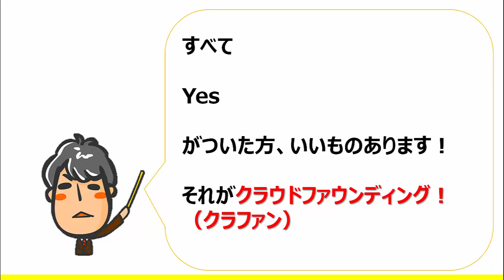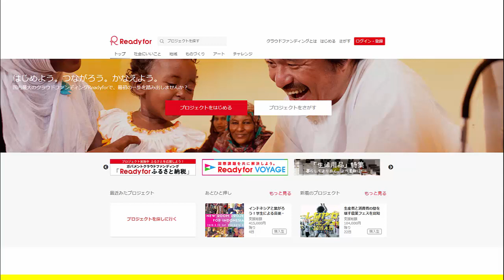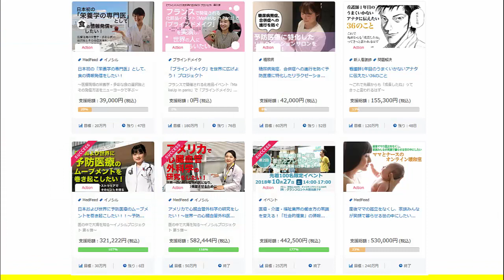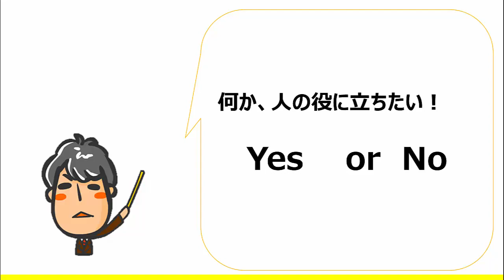クラウドファンディング～看護師1年目のうまくいかないあなたに伝えたい36のこと～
＊画像および音声がクラウドファウンディングとなっておりますが、正しくはクラウドファンディングです。すみません。
●看護師1年目のうまくいかないあなたに伝えたい36のこと
　1年2か月で14,000冊販売！　ちっちゃい青柳さんをポケットに！